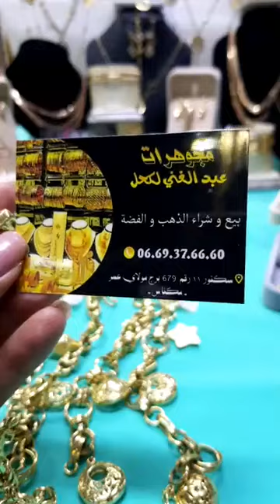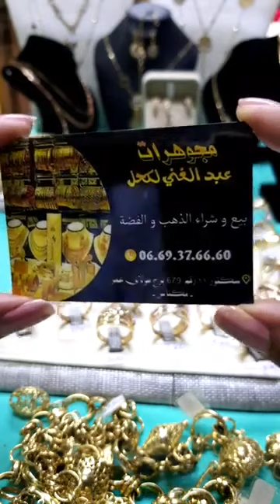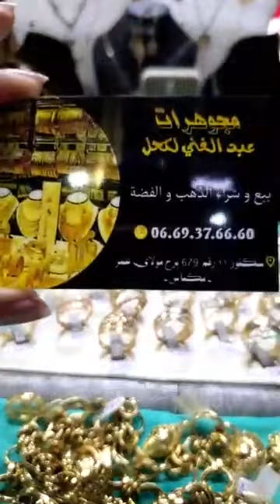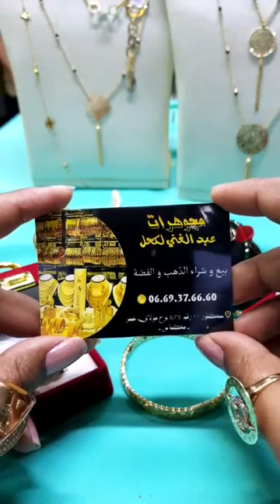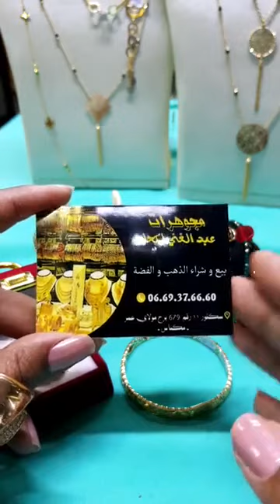عروض بدون إنقطاع عند مجوهرات عبد الغني لكحل